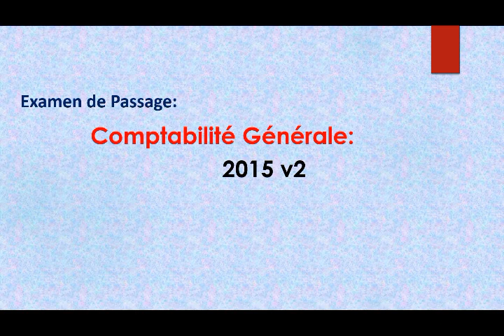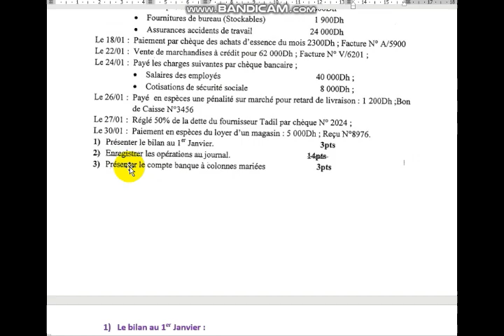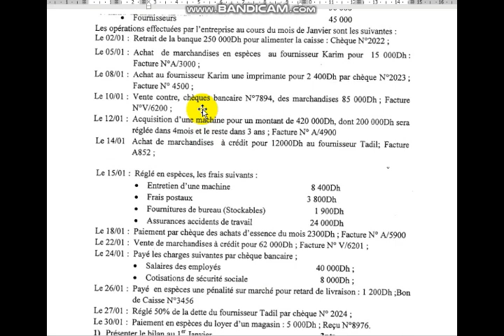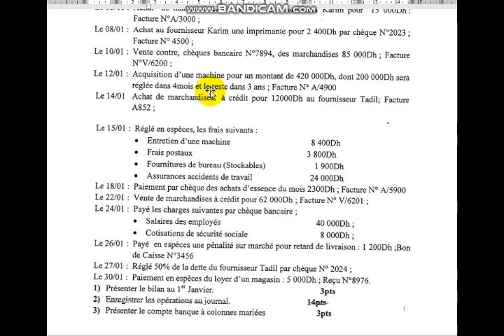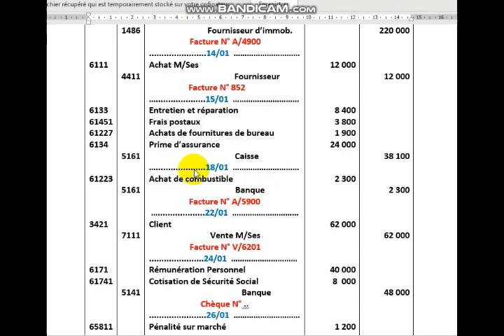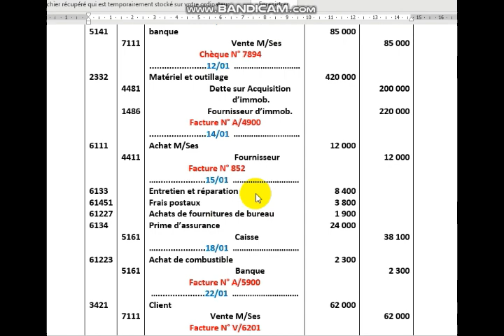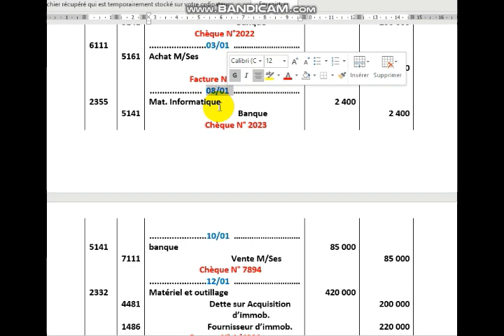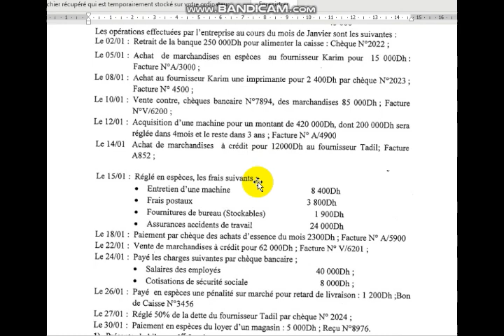Comptabilité générale : examen de passage 2015 v2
Comptabilité Générale :
Exercice et Corrigé
Le Bilan, le Journal , le compte colonne mariée